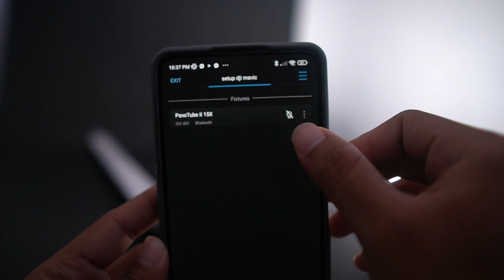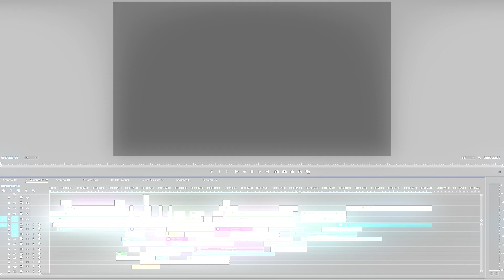THIS IS HOW I CREATE MY DJI MAVIC 3 STARTING UP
Thanks to @NanliteGlobal

Camera: Sony a6400
Lens: FE 50mm f1.8
Tripod: Benro FGP28A
Lightings: Nanlite Pavotube 15X 2Kit and 6C